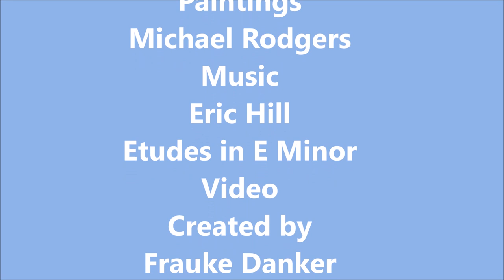Michael Rodgers an American painter, the Master of pointillism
Paintings by Michael Rodgers, also a book cover designer
Music Eric Hill... Etudes E Minor
Video created by Frauke Danker